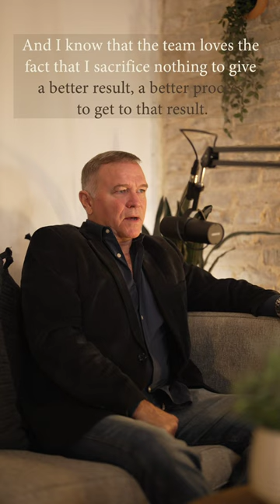KM Build Details - Our KM Client Experience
For the next few videos, we decided to kick it at the ChatterBox Studio and chat!
This weeks addition to the KM Build series, Keith reflects on our ever treasured ‘KM Client Experience.’
As the owner and general manager of all operations, he sacrifices nothing to achieve the client’s needs and ultimate comfortability.